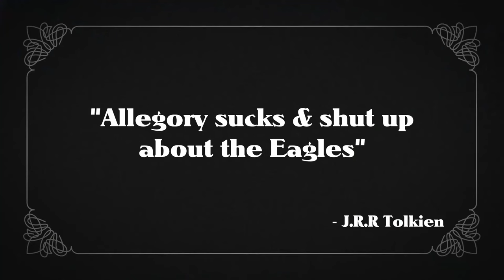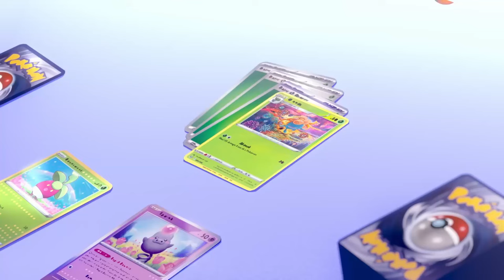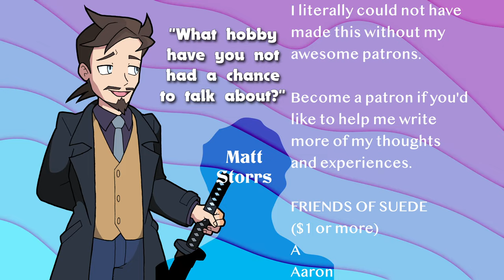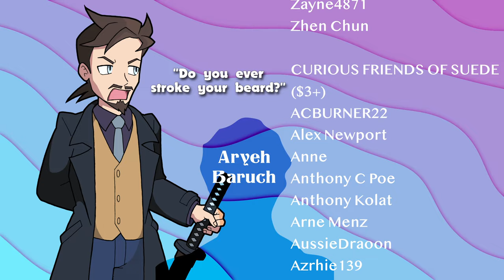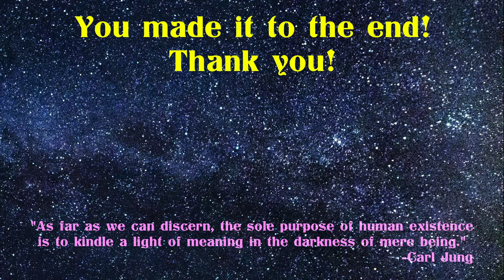The Pokémon Card Game Show had a... Frustrating second episode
Path To The Peak Episode 2 is charming and fun but it has some bizarre problems so far...

CHAPTERS
0:00 - Highlights
6:01 - "Relying on others"?
7:45 - Thoughts: Not ENOUGH advertising?
9:09 - Trivia
9:35 - Storyboard love
10:43 - Patron Q & A

MUSIC

"Chuck Kick Ass" by  @DarkFantasyStudio

"Jordan's Dream" by Goson x Dreamfield

"Snow In April" by Tonion x xander.

"Cold Feet" by Tonion x xander.

"Phantom" By  @nonamenosocks